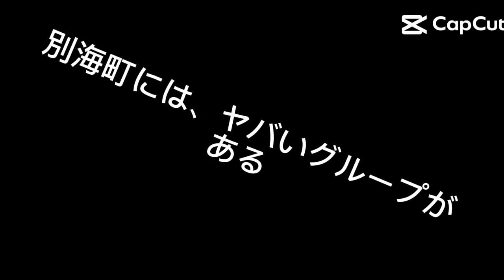ヤバいグループ#奪還少年グループ#デコチャリ